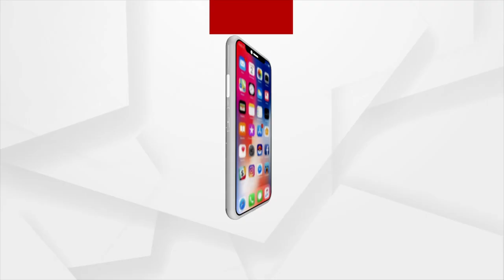ରାସ୍ତା ଲାଗିର୍ ବଡା ଗୁଲଗୁଲା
କେଭେ ସୁଧରିବା ରାସ୍ତା ଅବସ୍ଥା । ବଛର୍ ବଛର୍ ଧରିକିନା କଳାହାଣ୍ଡି ଜିଲ୍ଲା ଖଇରପଦର ଲୁକକୁଁ ଲାଗିଛେ  ରାସ୍ତା ଦୁଃଖ୍ । ଆଏଜ୍, କାଲକେ କହି କହି ଠକି ଚାଲିଛେ ପ୍ରଶାସନ୍ । ଅବସ୍ଥା ଏତେ ଖରାପ୍ ଯେ 4 ଚକିଆ ତ ଦୂରର କଥା ରାସ୍ତାନେ ଦୁଇ ଚକିଆ  ଯିବାର୍ ଭି ବନେ ମୁସକିଲ॥